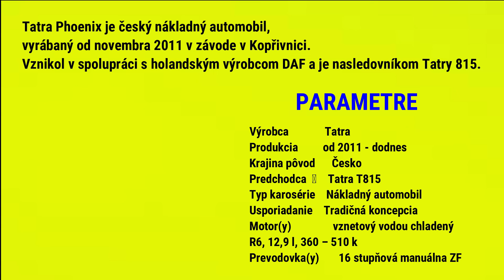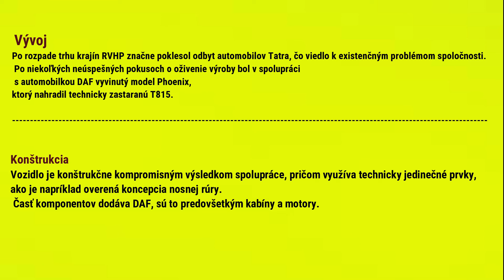DETAILNÉ POFOTENÝ MODEL ZO ZBIERKY - TATRA PHOENIX 4x4 S3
Dúfam že sa vam moje videa páčia.
Ak áno tak podbor moju tvorbu.

➡zavolaj mi - 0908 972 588